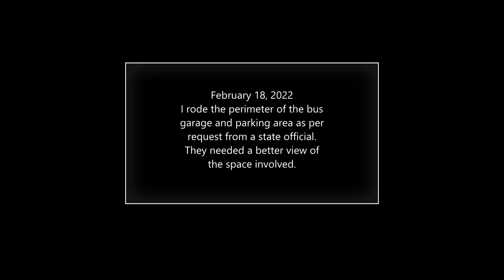2/18/2022 - Naturita Buss Garage - Ride around Bus Property for Dimensions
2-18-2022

We were asked to provide some video of the bus garge parking yard, and the garage itself, so I rode the perimeter of the ENTIRE block that is on my back property line.

I start the ride on the corner of 2nd St and Adams in Naturita, ride West to rd Street and Adams, loop back through the alley between the bus property and ours.

This is a video recording of the illegal diesel puffing that is conducted on a daily basis where 3 to 7 busses regularly puff across my property roughly 50 feet from my front door.